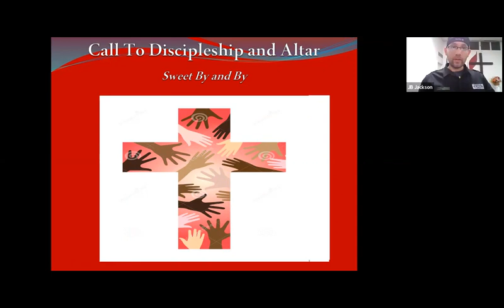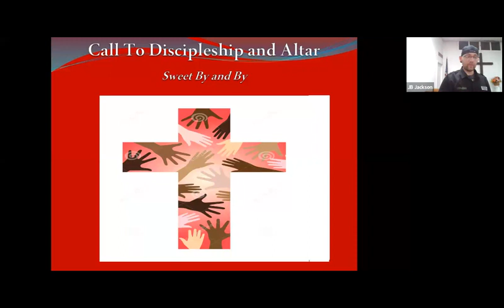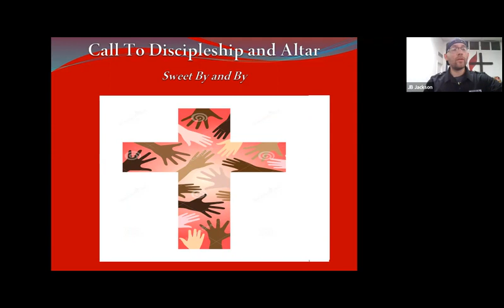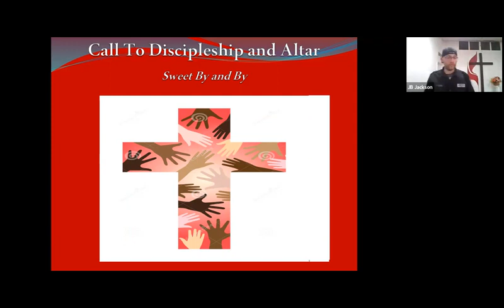DIUMC - August 14, 2022: Gospel Message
Danny Deshchidn - UMC certified Lay Speaker